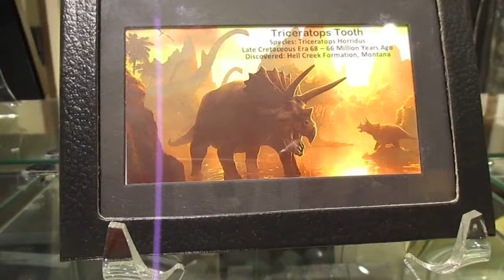Astro Gallery of Gems. Your kids will love this FREE New York City Attraction. ASTRO Gallery.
Astro Gallery of Gems .Yours kids will love this FREE  New York City Attraction !
And you will Love this FREE New York City Attraction. Just like one of the best Museums.
 Located on 38 Street and Fifth Ave , 3 blocks  North  from the Empire State Building.
If you or a family member are into Gem  Stones, do not miss this store , friendly people , great place to visit and even pick up a 100 year old Gem stone.
 PLEASE NOTE , The sound goes in and out.
 Youtube  took out some parts of the sound due to the fact that music from the store was playing in the back ground .
 please enjoy the video . ASTRO GEMS . You will love this FREE NYC Attraction.
FREE in New York. This place does not pressure you to buy anything , and the people who work here are awesome .
FREE in NYC .